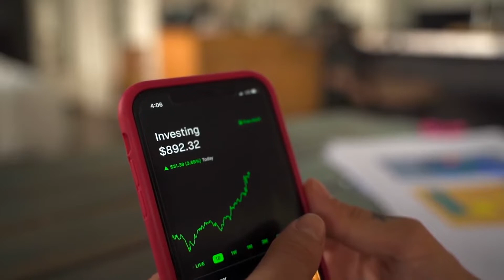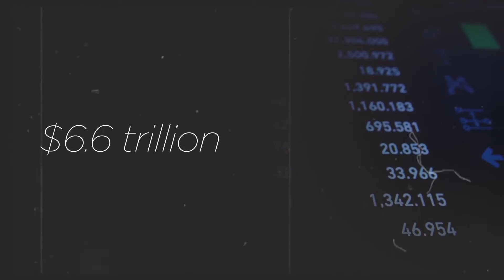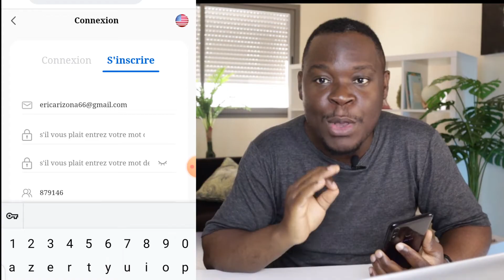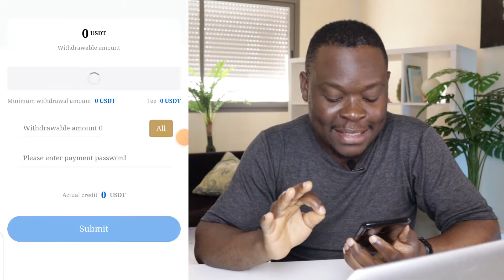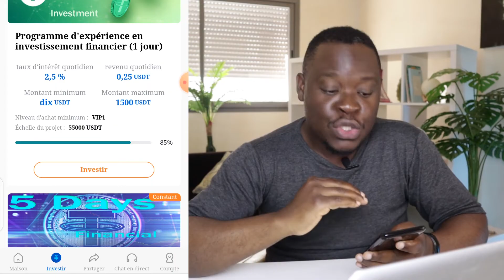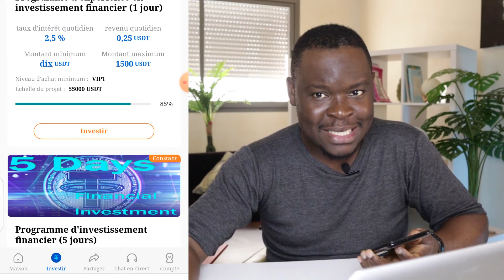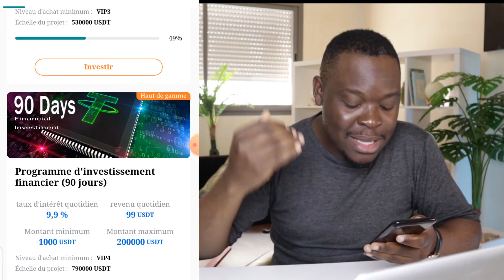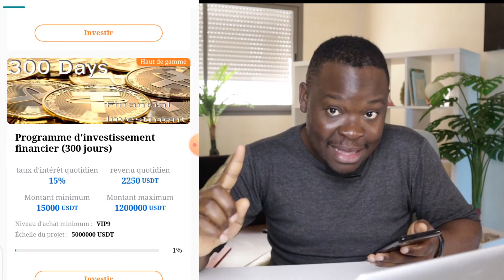Comment Investir 10 euros en 2022,( Meilleure plateforme d'investissement)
COMMENT INVESTIR 10 EUROS EN 2022

Warren Buffet a dit un jour
 le meilleur moyen de s'enrichir c'est en investissant
 Il avait raison puisque  40ans plus tard il est devenu milliardaire. C'est pourquoi dans cette vidéo je vais vous montrer comment investir dans le marché financier lorsqu'on débute un investissement. Je vais vous présenter la meilleure plateforme d'investissement en ligne, une plateforme agréé et qui a comme partenaire les mastodontes de la cryptomonaie comme coinbaise, binance qui sont ses partenaires. Grâce à cette plateforme et ces différents plans d'investissement vous allez gagner de  l'argent chaque jour en dormant sans rien faire, du moins l'orsque vous avez souscrit à un plan d'investissement il y'a plus rien à faire. Dans cette vidéo je vous explique tout ce que vous devez savoir pour pouvoir investir sur cette plateforme.

je m'appelle Eric Arizona. Mon histoire commence en 2018, lorsque je venais d'immigrer dans un pays étranger sans papiers et le pire je venais d'avoir une fille, vous même vous imaginez entre lait et couches la vie n'était surtout pas rose avec aucun signe d'espoir a l'horizon, j'ai commencé par regarder toute sorte de vidéos en ce qui concerne le money making( comment gagner l'argent en ligne). Sans succès bien-sûr, mais tous a changé lorsque je me suis formé, j'ai compris réellement tous les contours de ce métier qui est l'entrepreneuriat en ligne, oui je sais ce que tu traverses,.je connais tes galères moi même j'étais dans ta position, j'ai appris, mais j'ai aussi eu beaucoup d'échecs mais je peux te dire que aujourd'hui je vie 100% grâce à mon business en ligne, qui est ma seule Source de revenu, grâce à ça j'ai pu me payer mon appartement de rêve en Hollande (Heerenveen) oui dans cette chaîne vous allez apprendre une méthode celle qui m'a permit d'être financement libre!